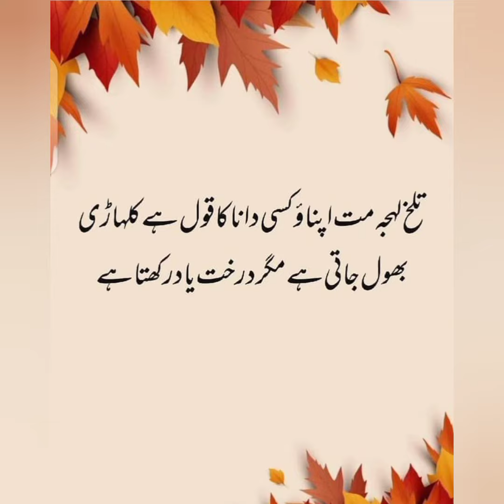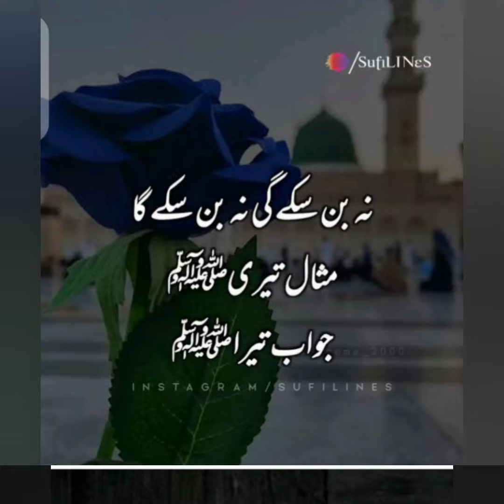new Urdu Quotes 💕 islamic quotes 💖 Instagram images quotes 💕 two Lines Quotes 💞 poetry in Urdu ❣️